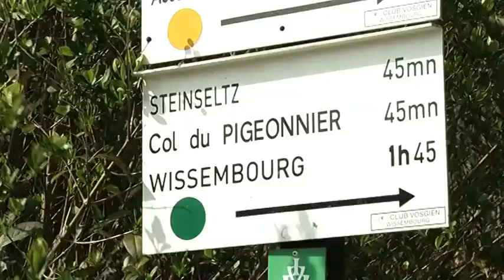hotel restaurant cleebourg deutsch